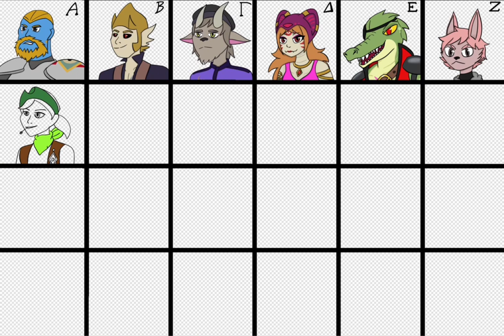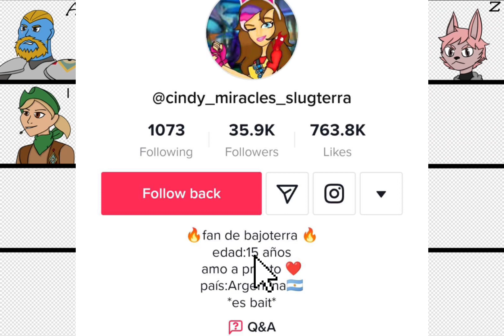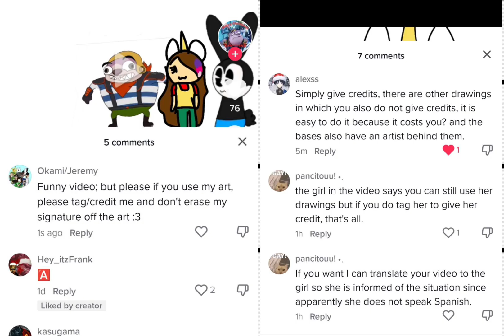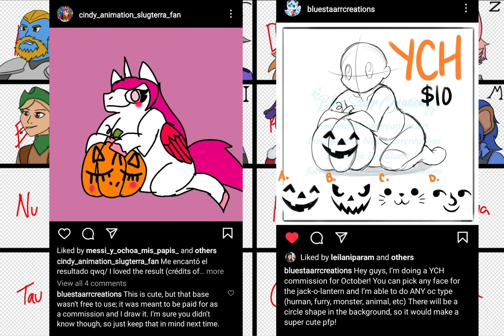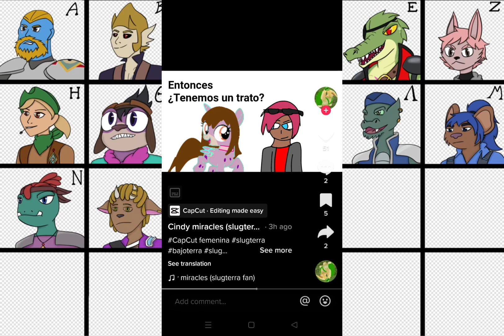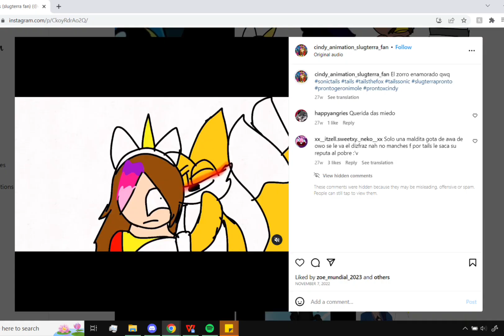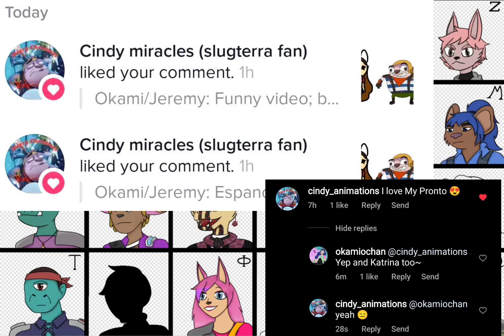An Act of Jealously? (talking about Cindy Mircales)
A video going over a small collection of art tracing, art theft and outright petty jealousy that turns into toxic behaviour of Cindy Miracles

All art used in the video belongs to;
Bluestarrcreations
Cindy Miracles (Slugterra Fans)
Okamiochan (aka me)